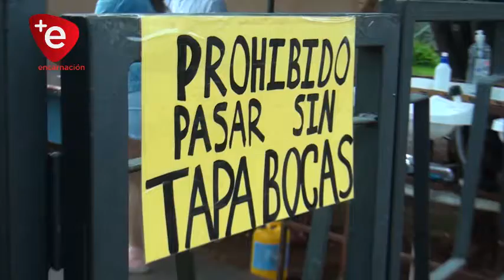11 IPS MEDICO CUARENTENA